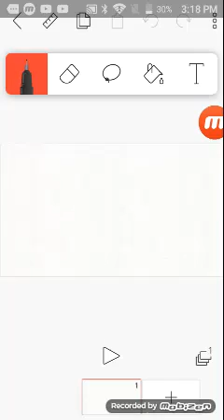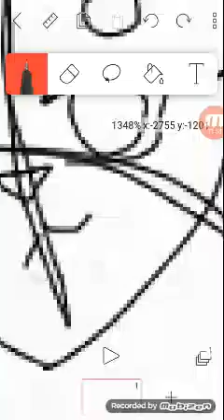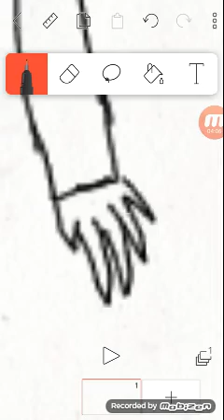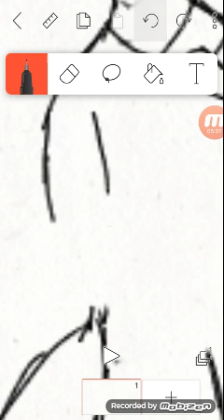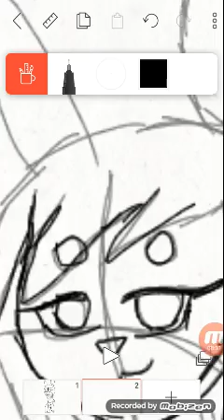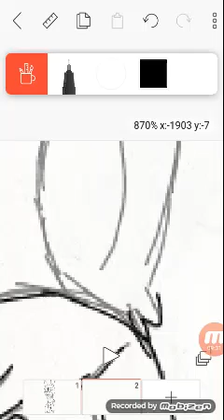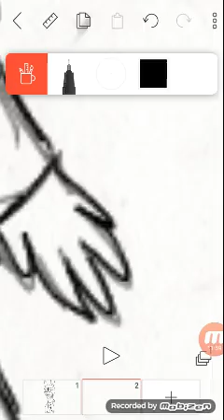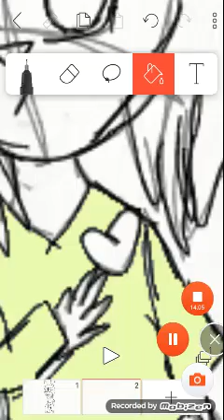Cyber Kittens Gift. Sorry Cyber Kitten.